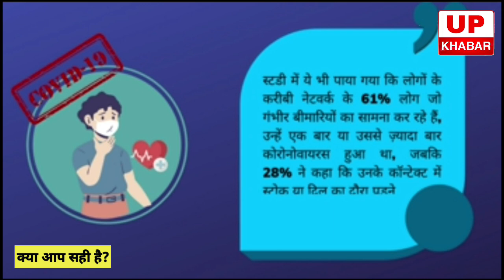Heart Attack भारतीयों युवा को क्यों आ रहे हैं हार्ट अटैक और स्ट्रोक, सर्वे में आया सामने देखे विडिओ